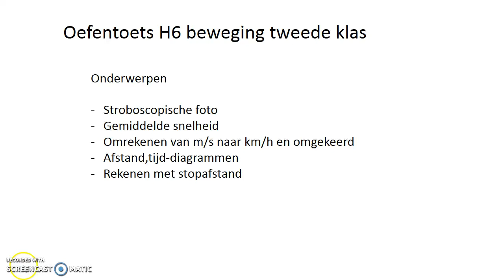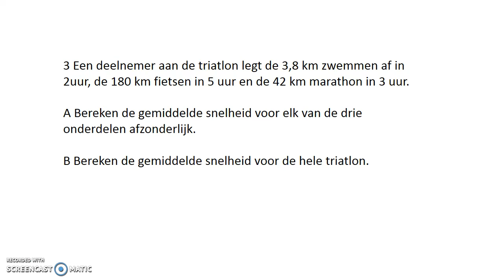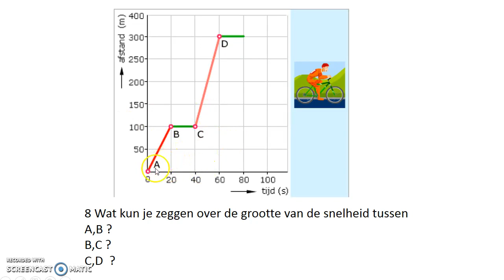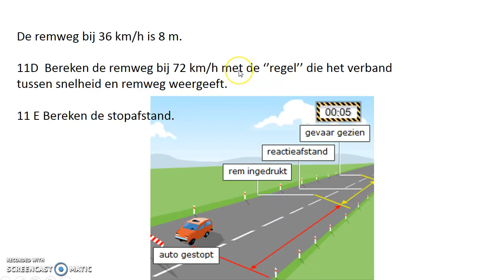Oefentoets H6 Beweging tweede klas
Oefentoets over;
stroboscopische foto
gemiddelde snelheid
afstand,tijd-diagrammen
stopafstand